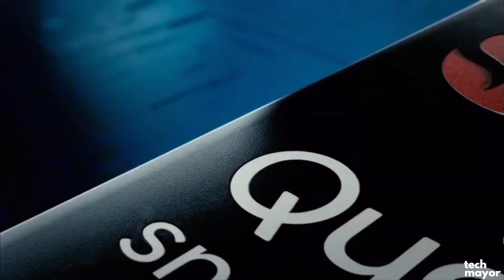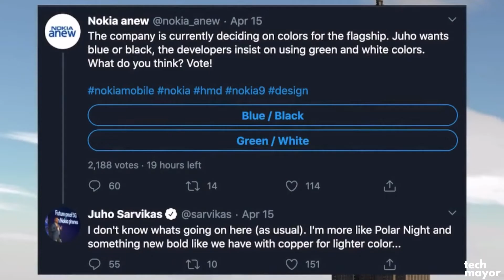Nokia PureView 9.3 - to lauch July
Nokia’s Answer : Nokia PureView 9.3.   Nokia PureView 9.3 could be the first phone to feature an under-screen camera according to leaks and rumours.
A real flagship from Nokia TO Feature 8K video Recording, 108MP main camera and Snapdragon 865
Nokia 9.3 Pureview is Rumoured to launch with the best screen on a smart phone with 120 refresh’s rate with under screen camera to rival Galaxy Note 20, S20, and iPhone 12, Nokia 9.3 PureView will have a 6.2-inches frameless Super AMOLED QuadHD+ display, Gorilla Glass 6 Protection/ Aluminium frame
The Nokia 9.3 PureView tipped to be a dual SIM (GSM) smartphone. Connectivity options are said to include Wi-Fi, GPS, Bluetooth 5, 5G and 4G.
The Nokia 9.3 PureView is expected to come in 2 Variants , 6GB/128GB And 12GB/512GB.
Nokia is going to do what Samsung and Apple Still can’t, all at a reasonable Price .
Battery on this device expected to be 5000mAh